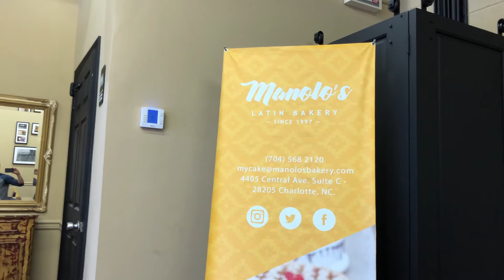S2E21 | Paternity Leave With Noah! - Week 8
One of the best benefits of my job is that I get to take PaternityLeave to have bonding time with Noah. I'm taking full advantage of this benefit and documenting a part of each day I get to spend with Noah! Join me in my Paternity Leave with Noah - Week 8!

0:11 - Day 37
3:46 - Day 38
6:54 - Day 39
12:05 - Day 40
14:30 - Day 41

The Au House VLOG 063

MUSIC
It just makes me happy by DJ Quads

- VLOGGING GEAR -
Canon M50
Movo Mic
Fotopro (Bendy Tripod thing)
Ulanzi Phone Video Stabilizer
DJI Spark Fly More Combo
GoPro Hero 7 Black
Dual Lavalier Mics
Wandrd PRVKE Backpack

Be Social!

- NEW HERE? -
Hi! My name is Andrew Au (it's pronounced ow) and I make glorified home movies of my family. Just a little something for us to watch and keep and hopefully for you to enjoy as well!
Use Tubebuddy to get in-depth analytics for your YouTube channel, keyword research, and simplify your overall channel management!